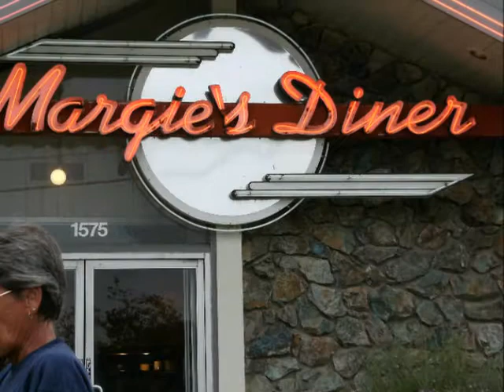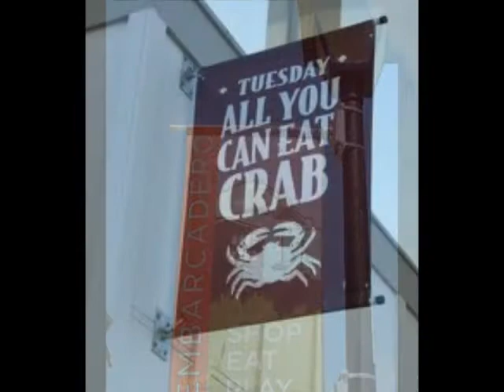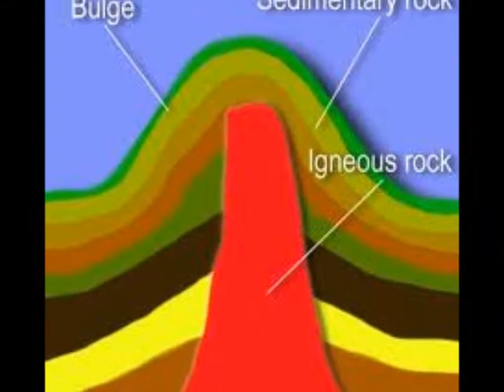Ella chp 16 - The Big Rock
It's a day exploration for Ella and Gabby in San Luis Obispo.